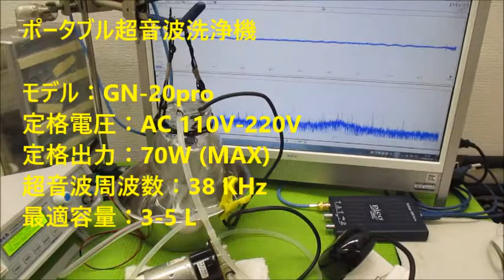携帯型超音波洗浄機